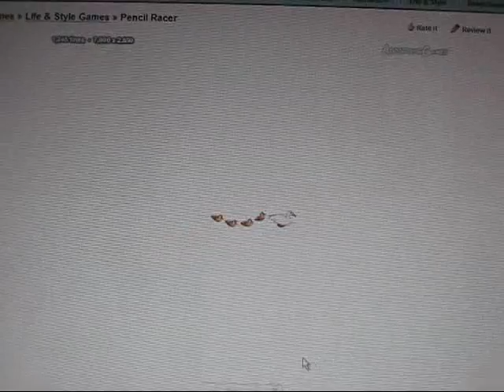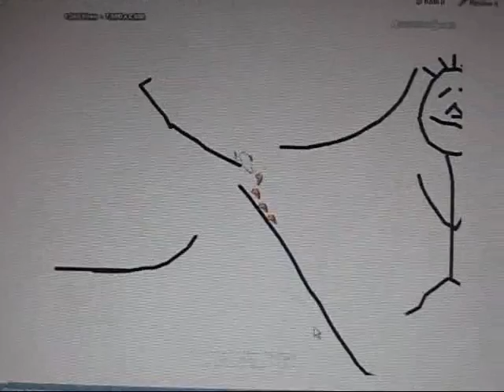Pencil Racer Game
My pimping track.